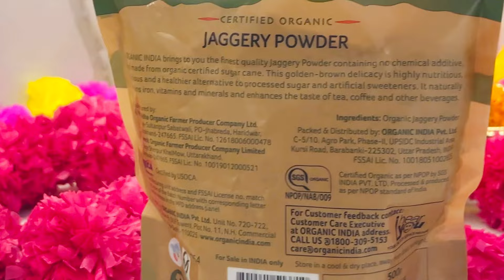Certified Organic Sugar Cane | Organic India Jaggery | Boosts Digestive Enzyme Activity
Ditch the conventional sweeteners this festive season and welcome a healthier twist with Organic India Jaggery. Made from certified Organic sources, it's free from harmful chemicals and pesticides, ensuring a healthier, happier you. Choose Organic India Jaggery for guilt-free sweetness in every celebration.